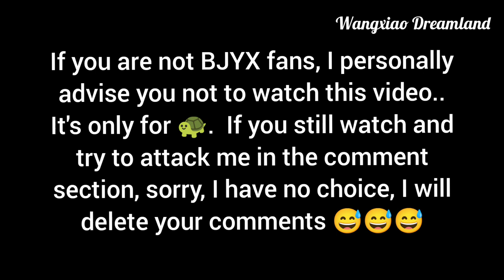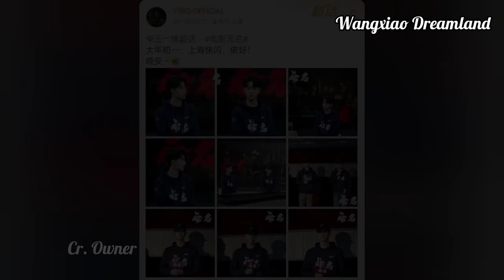[BJYX]Yibo calling someone during premiere🍬🍬 Only for 🐢|| Xiao Zhan send his best wishes to Yibo 💚❤💛